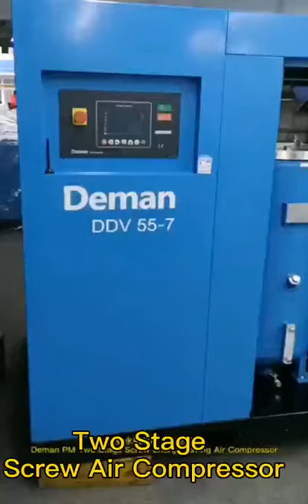55kW 75HP High Efficiency PM VSD Screw Air Compressor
We  Deman  are the manufacturer for air compressor with 20 years.
High efficiency air end and motor.
24h uninterrupted  operation, solid and easy to maintain, not easy to be heated.